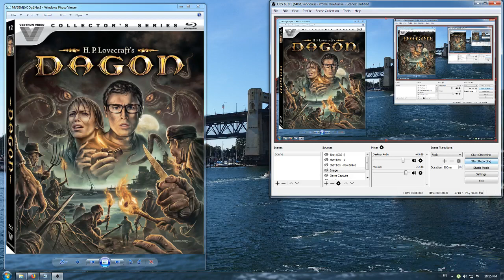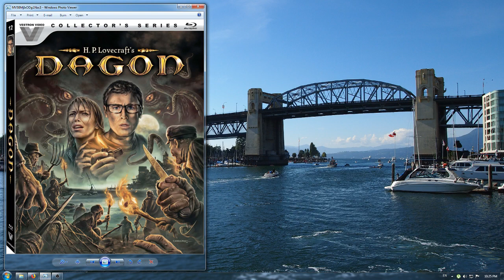《Dagon》睇唔睇得過? (2001)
尋晚睇完, 而家回想, 齣戲個結尾都相當恐怖, 印象都幾深刻.